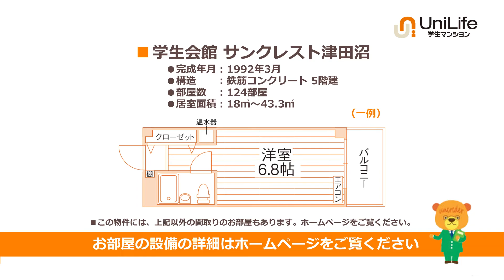【ユニライフ公式動画】学生会館 サンクレスト津田沼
朝・夕、栄養バランスを考えたおいしい食事を建物内の食堂でご提供♪
リーズナブルな家賃で人気の食事付学生向けマンションです。